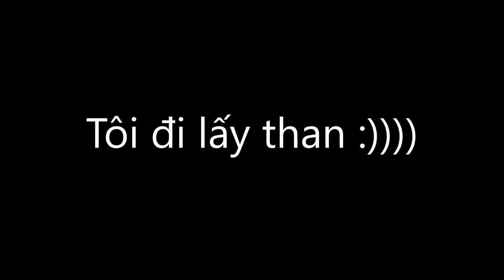Minecraft HARDCORE 1000 năm - Tập 19: XÂY MÁY FARM KẺ ĐUỐI NƯỚC - XÁC SỐNG DƯỚI NƯỚC, CỰC DỊ !!!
Minecraft HARDCORE 1000 năm - Tập 19, trong Minecraft, còn 1 thứ vũ khí nữa mà trước nay tôi chưa bao giờ tìm thấy được, đó chính là cây đinh ba, và nó được nắm giữ bởi những kẻ đuối nước dưới đại dương - hay được tôi gọi với cái tên "xác sống dưới nước". Truyền thuyết kể rằng, để có được cây đinh ba, phải giết hàng ngàn kẻ đuối nước, nên tôi quyết định sẽ xây 1 máy farm kẻ đuối nước luôn :)))))

Cảm ơn Shulkercraft vì 1 máy farm tuyệt vời ^^